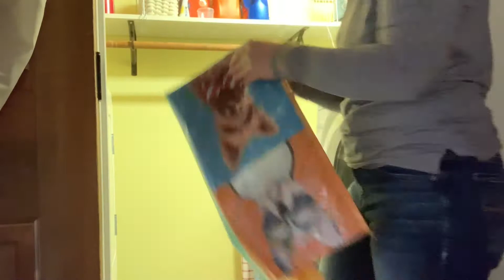Laundry Room and Bathroom Declutter | Part 4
Hey Everyone,

Declutter With Me! Join me in decluttering my laundry room and bathroom. This is the part of my 40 bag challenge to kick off my spring cleaning.

Declutter Kits:

Sarah